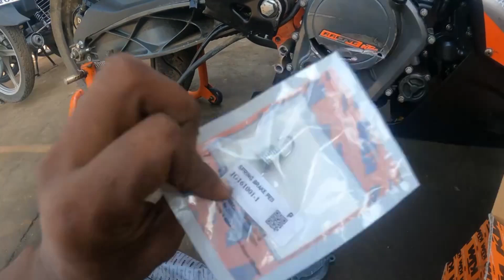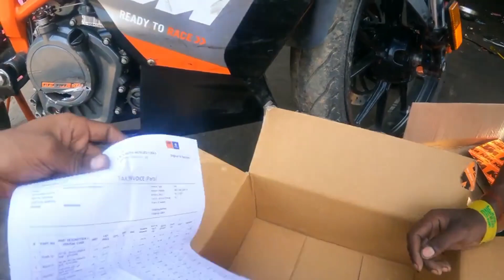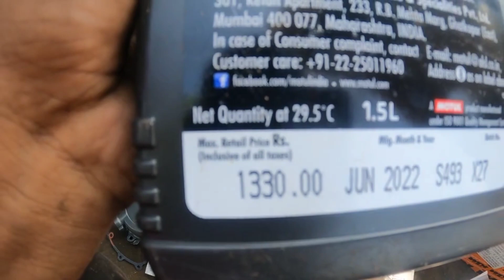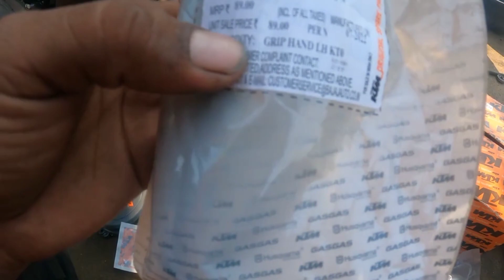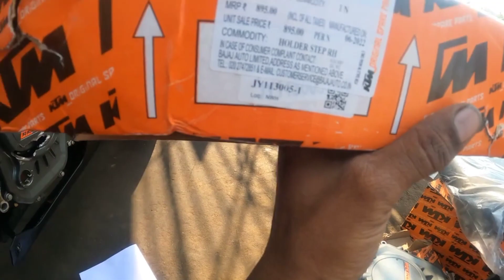KTM RC ME ACCIDENT HO GAYA HE PRINCE BHAI KA 🤣🤣🤣😭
KTM BIKE SHOWROOM DOWGHAR ME JAYE HAR TARAH KA PATSS MILEGA APKO KTM KA